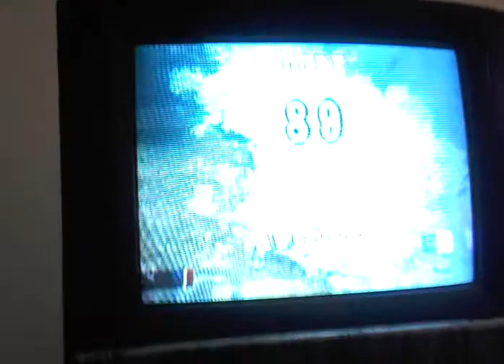mance reunion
mance reunion1